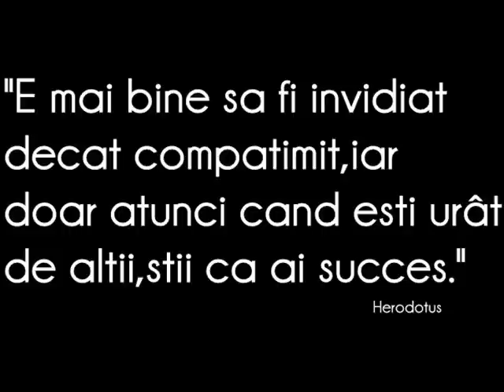Bianca Dragusanu-evolutie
Imagini din cariera si viata personala a Biancai Dragusanu